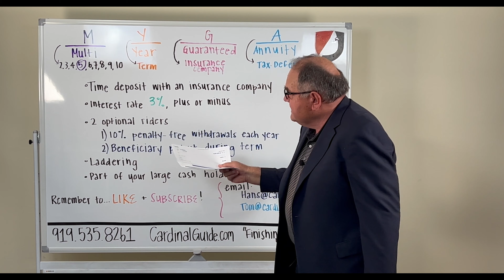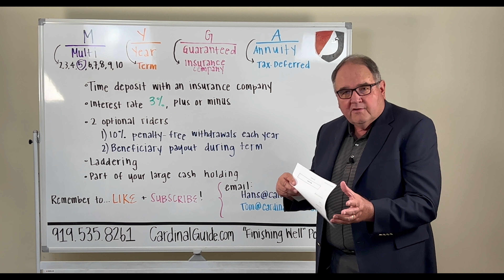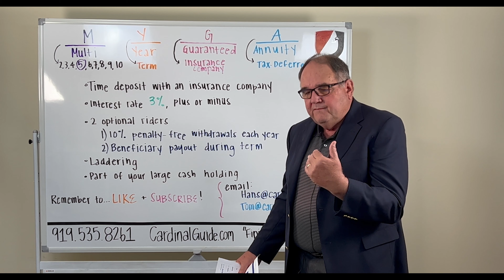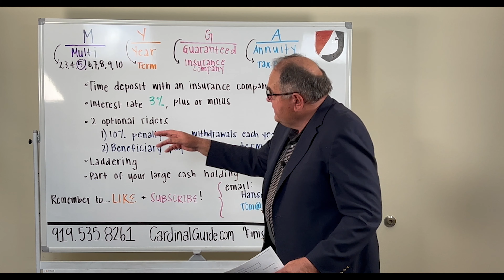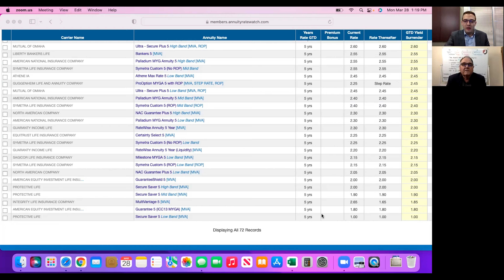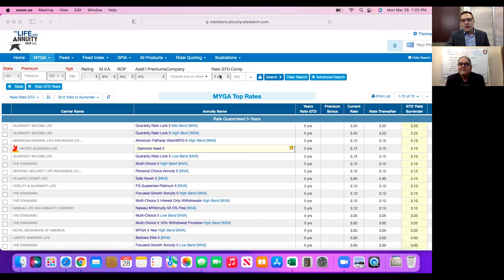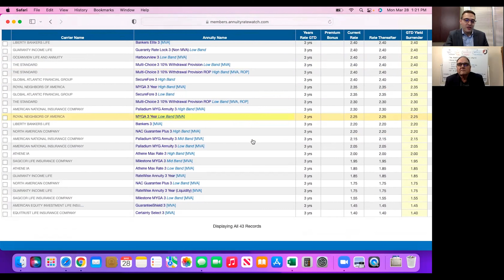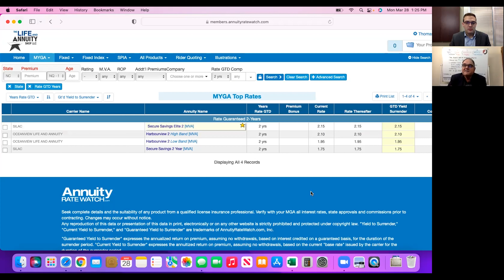Maximizing Returns on a Multi-Year Guaranteed Annuity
Many of you have your Savings parked in the bank- earning very little in interest. Multi-Year Guaranteed Annuities (MYGA) give you the option to increase these Savings. Hans explains how to invest and develop a ladder system that extends these Earnings.

Investment advisory services offered through Brookstone Capital Management, LLC (BCM), a registered investment advisor. BCM and Cardinal Advisors are independent of each other. Insurance products and services are not offered through BCM but are offered and sold through individually licensed and appointed agents. Investments and/or investment strategies involve risk including the possible loss of principal. There is no assurance that any investment strategy will achieve its objectives. Index or fixed annuities are not designed for short term investments and may be subject to caps, restrictions, fees and surrender charges as described in the annuity contract. Any comments regarding safe and secure investments, and guaranteed income streams refer only to fixed insurance products. They do not refer, in any way to securities or investment advisory products. Fixed Insurance and Annuity product guarantees are subject to the claims‐paying ability of the issuing company and are not offered by Brookstone Capital Management. Information provided is not intended as tax or legal advice, and should not be relied on as such. You are encouraged to seek tax or legal advice from an independent professional. Any review of “The Complete Cardinal Guide” is specific to the book and is not an endorsement of the advisor.